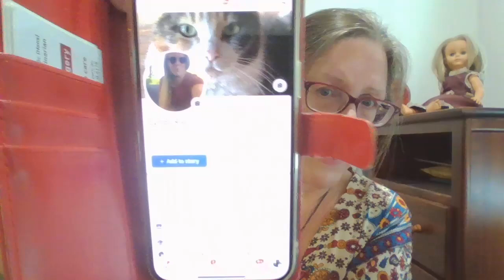is the USA A WAR ZONE ?? hurricanehelene northcarolina prophecy #$750cheque